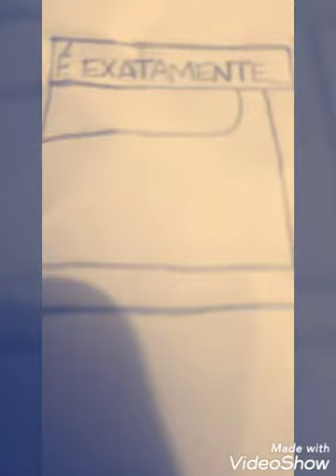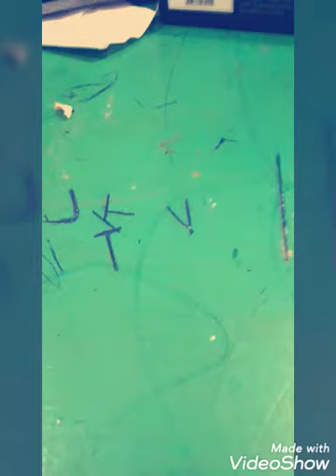Todos os pronto! E até já com cavalo e caminhão feio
(Pronto! E até já com cavalo)
Minions soldado e cavalo
Cachorro e cavalo
Mario e cavalo
Avião e cavalo
História do clarêncio e cavalo
Morango e cavalo
Luigi e cavalo
Robô e cavalo
R.O.B e cavalo
Donkey kong e cavalo
(Pronto! E até já com caminhão feio)
Macoco e caminhão feio.